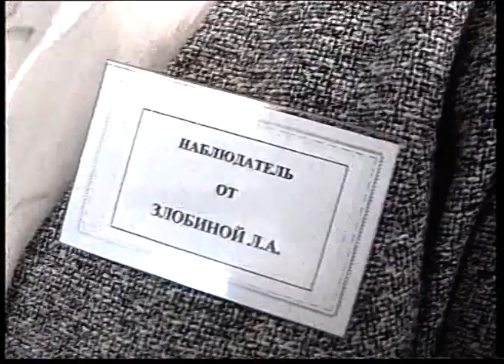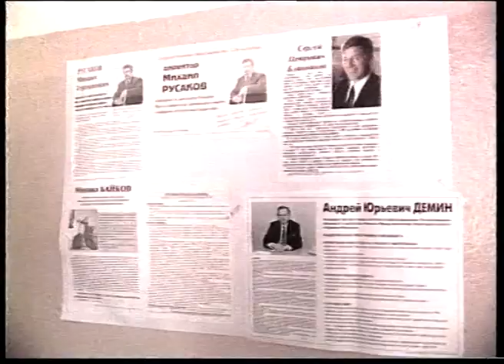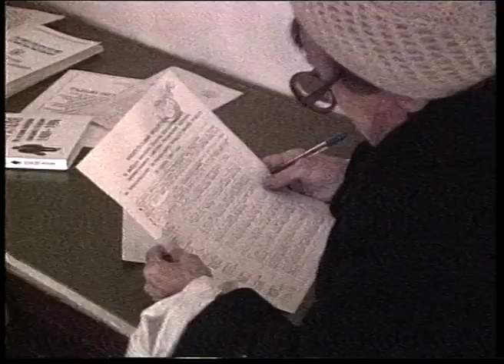Новости 27 04 1998 №1